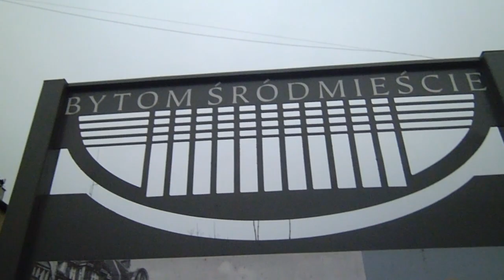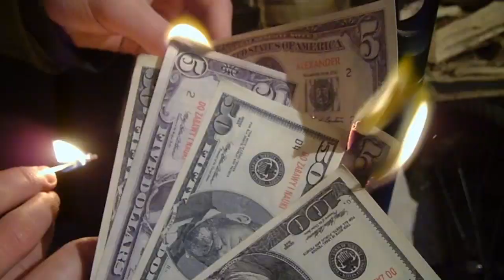Specjal- 2000 widzów - Za hajs z YT baluj !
Dziwki, koks, firefox oraz Beuthn (jak kto woli po niemiecku Beuthen), Mikołaj po szychcie i powrót Miłosza. Pyrsk dla wszystkich i serdeczne dzięki za oglądaniu noszych ślunskich widyjów.

Po śląsku. Ślónska godka, śląska gwara, język śląski, zwał jak zwał. Po polsku również. Gry, vlogi, recenzje, battlefield, planetside, call of duty i inne te komercyjne pierdoły. Kiedyś, dawno dawno temu robiły tu aż 4 osoby, stąd nazwa FreakyGamerzz. Terozki uostou sie ino jedyn hanys. Niech wóm sie darziy.